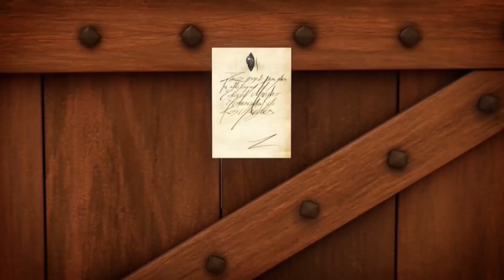Las Crónicas del Zorro | EL VERDADERO ROSTRO DEL ZORRO | Dibujos de super héroes